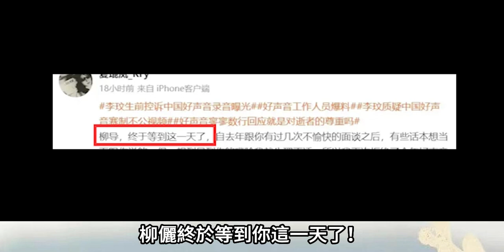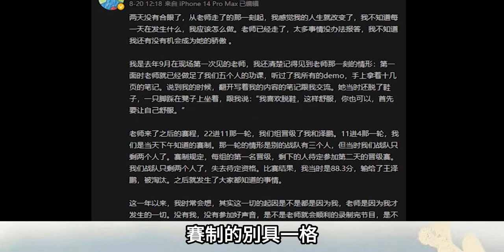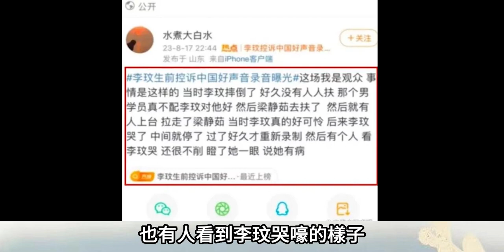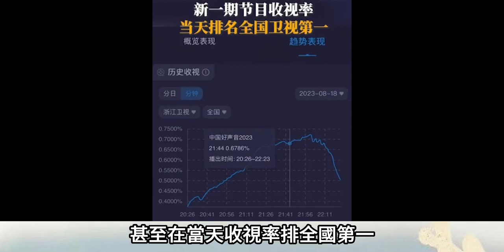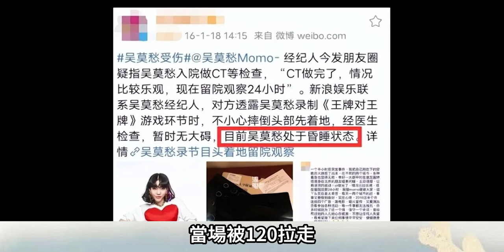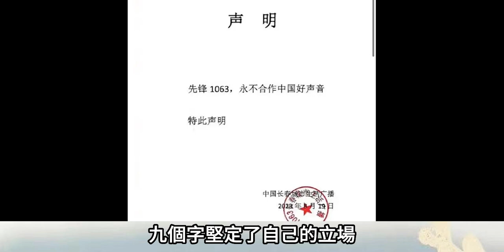好聲音曝更大黑幕！收視率不降反升!力壓《中餐廳》穩居第一，背後資本逐漸浮出水面，資本控制劇情，灰色收入高得離譜，導演上海竟然有一條街房子